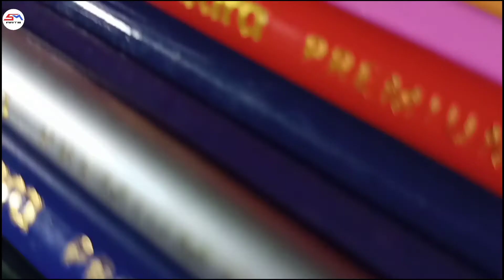3D broken egg drawing || Used by colour pencils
3D realistic broken egg drawing || Used by colour pencils||

Ivory drawing paper -

Colour drawing pencils set -